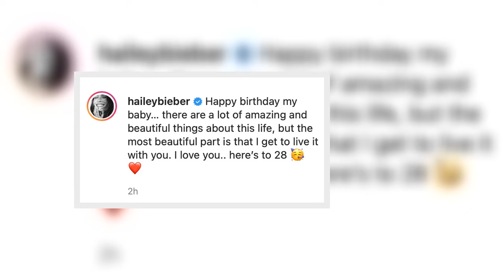Justin Bieber Celebrates 28th Birthday With Wild Pool Party At His $25.8 Million Mansion — Photos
Justin Bieber just celebrated his 28th birthday in the best way possible: throwing a blow-out pool party at his million-dollar mansion.
Justin Bieber is newly 28 and he celebrated the affair with a lavish, super cool birthday party in the backyard of his $25.8 million Beverly Hills mansion! The “Peaches” singer, who reached his 28th on Tuesday, invited guests to the backyard of his home, where his pool was decked out with numerous inflatable toys and another area contained a balloon arch with